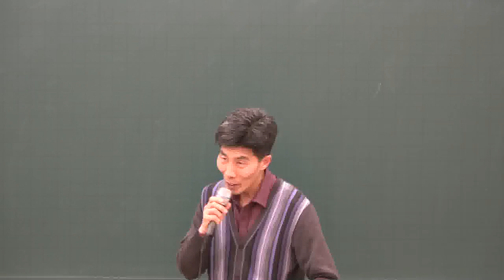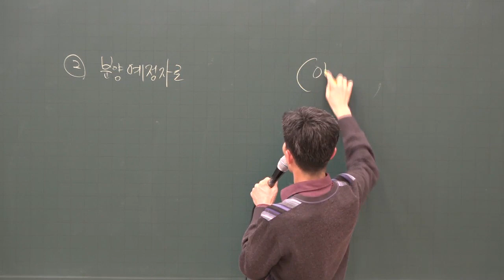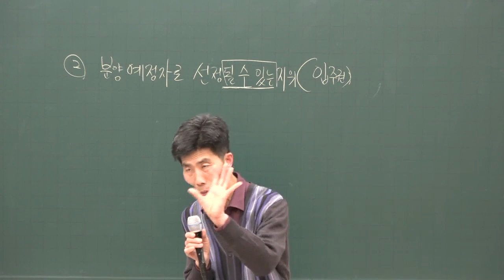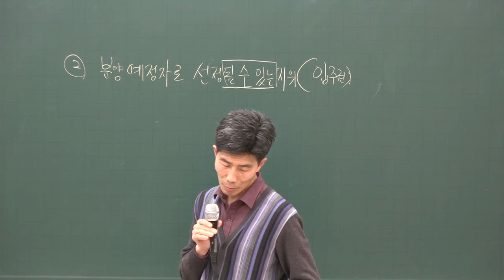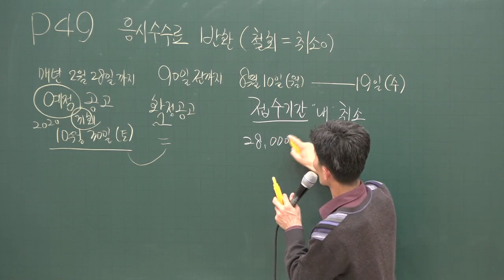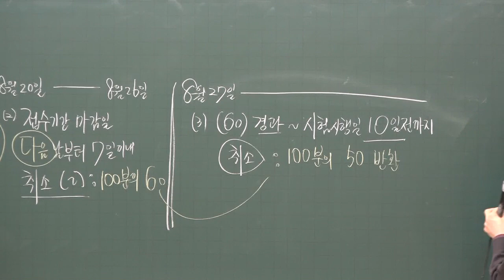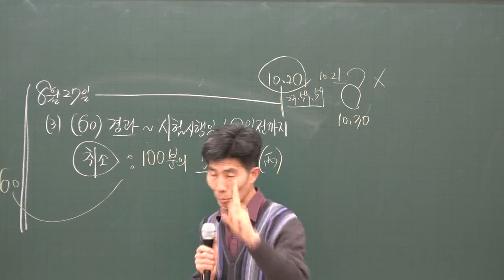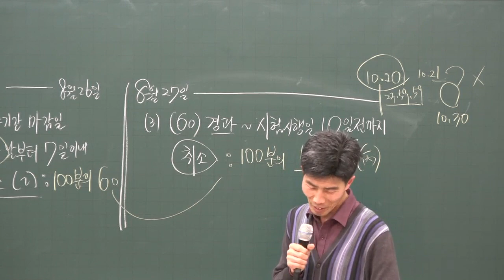[공전무] 2020년 공인중개사법령 및 중개실무 O.X문제 집중이론 1-5